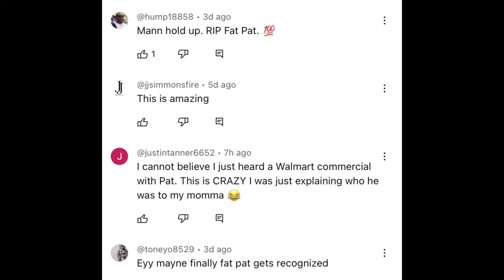HOUSTON RAP Legend FAT PAT Gets WAL-MART Commercial For “TOPS DROP” , Classic H-TOWN Music &..